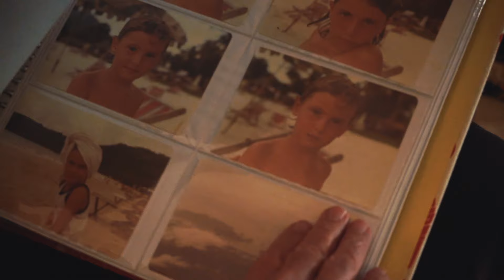Meet Local Aromas Where Italy, Family, and Food Come Together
Local Aromas is a family-run food and wine experiences company based in Rome, Italy. Since 2016, we share the stories behind Italian dishes, ingredients, and products through our cooking classes, wine tastings, olive oil tastings, food experiences, and online videos.

We want you to fully grasp Italy’s genuine culture and traditions by cooking, eating, and drinking like Italians really do.